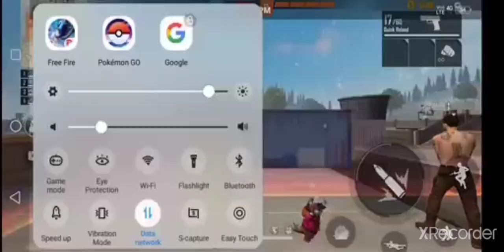clash squd ranked match win